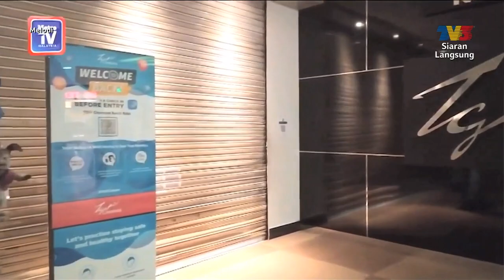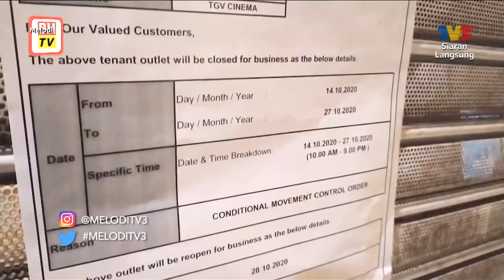Dr. Ahmad Idham Ahmad Nadzri Finas Sentiasa Bantu | Melodi (2020)